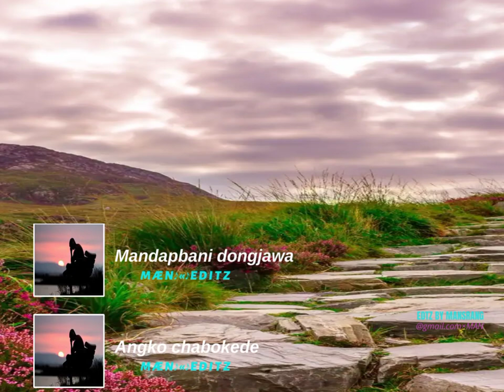Mandapbani dongjawa whatsapp status garo